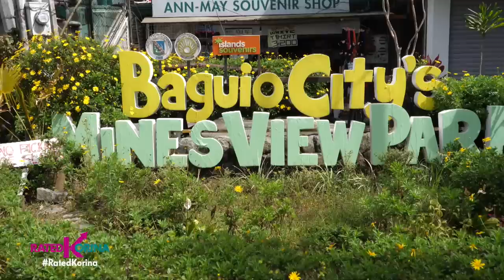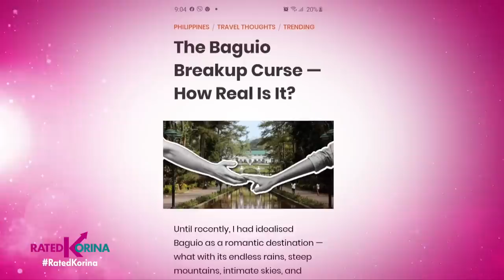BREAK UP MAKE UP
May breakup curse daw ang Baguio City?
Wala daw yan sa lugar!
Dito lang sa Rated Korina